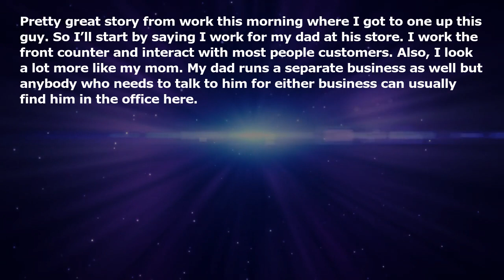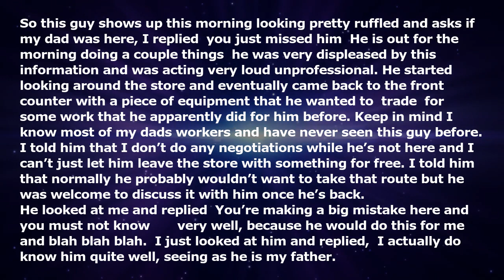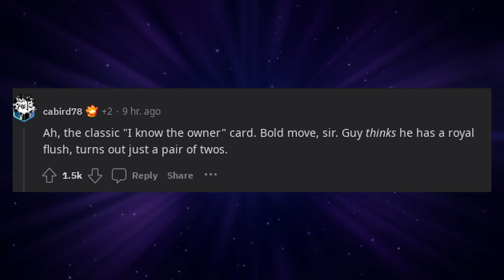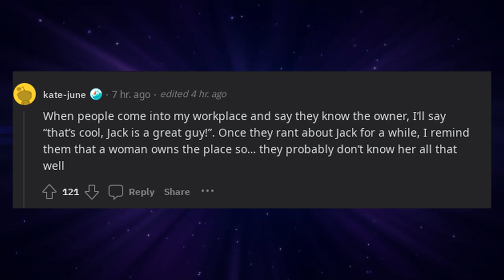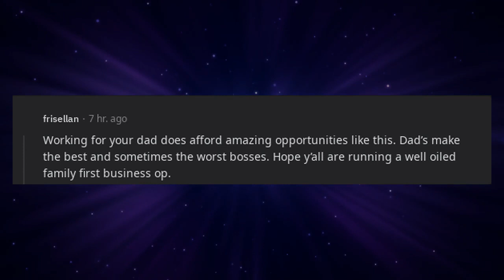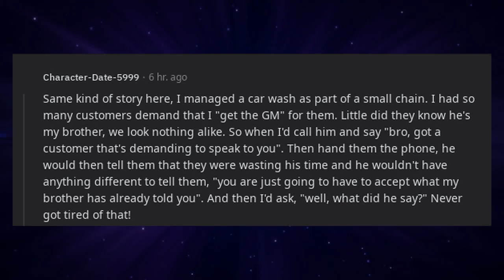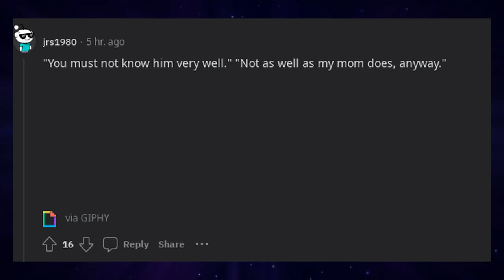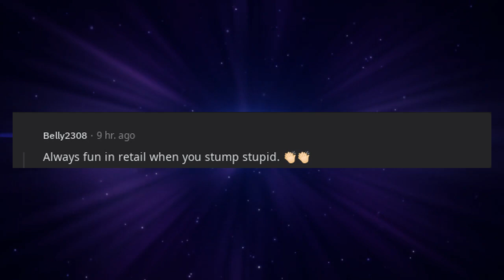Customer said I must not know my boss very well. I work for my dad.